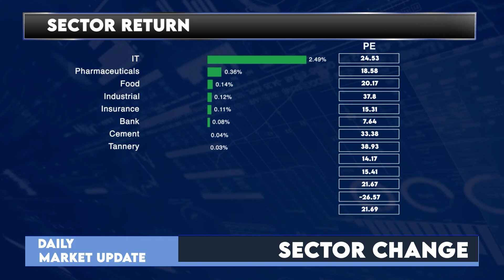আজকের ঢাকা শেয়ার বাজারঃ ২৯ ডিসেম্বর ২০২২ | Dhaka Stock Exchange News- Daily | LR GLOBAL